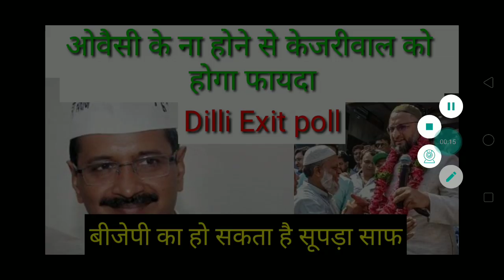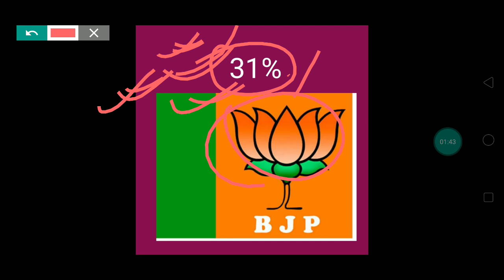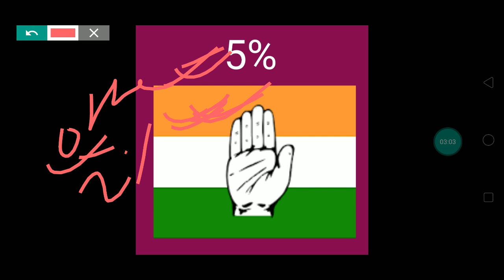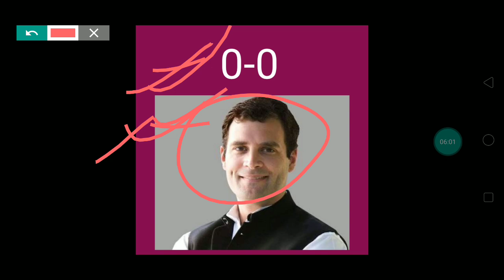दिल्ली चुनाव एग्जिट पोल|| मजलिस से मिला फायदा केजरीवाल को|| kejriwal govt again in Delhi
Dilli vidhansabha election#kejriwal#Owaisi
इस वीडियो में यह बताया गया है कि दिल्ली के अंदर एम आई एम के ना लड़ने से केजरीवाल को फायदा हो सकता है और इस वीडियो में एग्जिट पोल के बारे में भी बताया गया है की परसेंटेज की बात करें एक का 1% लोग आपको पसंद कर रहे हैं केजरीवाल को पसंद कर रहे हैं जबकि 31 परसेंट लोग बीजेपी को पसंद कर रही है और कांग्रेस को मात्र 5 परसेंट लोग पसंद कर रहे हैं और आदर्श को दो परसेंट लेकिन अगर सीट की बात करें तो आप के खाते में 60 से 62 सीटें जा रही है जबकि 8 से 10 सीट बीजेपी के खाते में जा रही है और कांग्रेस के खाते में जीरो सीट जा रही है अगर कांग्रेस ज्यादा सीट्स लिए आती है तो इसमें बीजेपी को बहुत ज्यादा फायदा होने वाला है,
In this video we have explained about Dilli vidhansabha election exit poll and 31% people like BJP in Dilli and 51% people like kejriwal and 5% people like Congress and if we are talking about seats then 60-62 seats find kejriwal and 8-10 seats find BJP and Congress 00 so this the exit poll of Dilli election.

Your quaries-दिल्ली चुनाव एग्जिट पोल|| मजलिस से मिला फायदा केजरीवाल को|| kejriwal govt again in Delhi

Thanks and Jai Hind.
Love you.